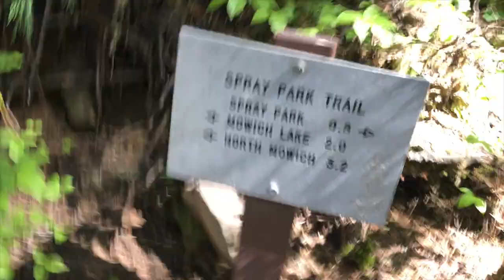[Day 3-4] Wonderland Trail Cataract-Golden Lake-Klapatche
Location: Wonderland Trail, Mt. Rainier.
Date: July 5-6, 2018
Activity: solo thru-hike